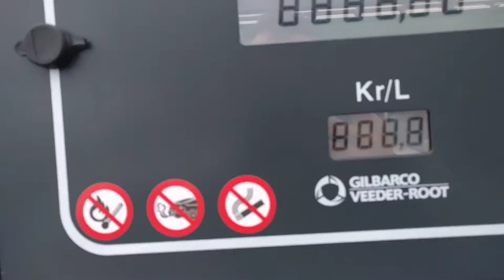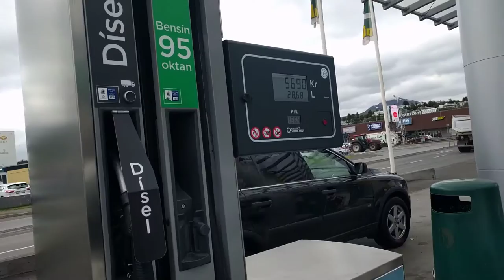How much to fill up a small car in Iceland